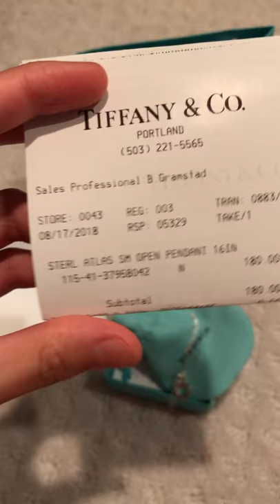Tiffany&Co Atlas Collection necklace.